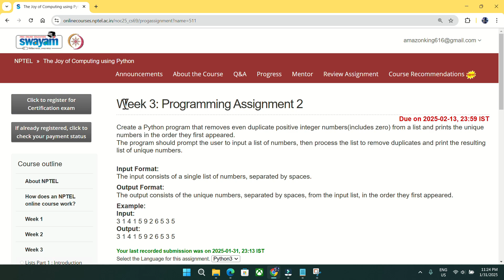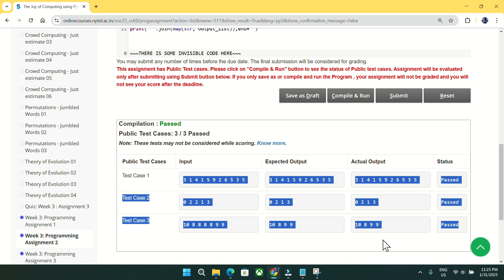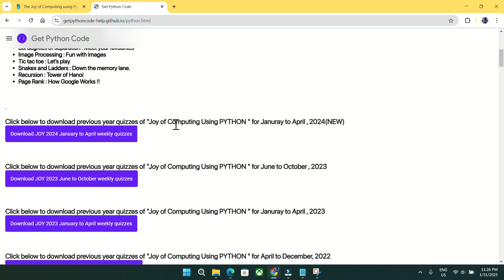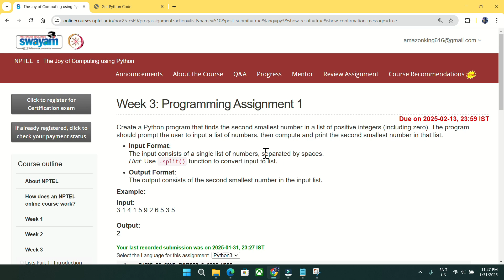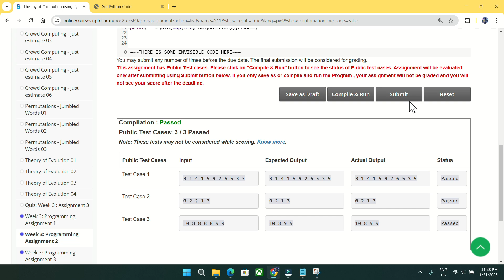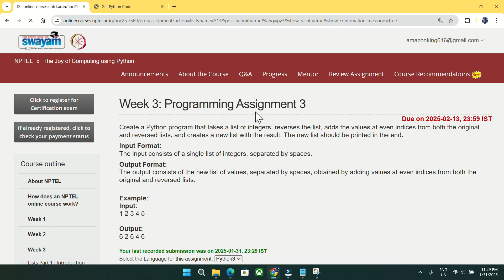NPTEL The Joy of Computing using python week 3 all 3 programming assignment answer with link of code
Note:

1.1st download week 3 programming answers from the website as shown in the video.
2.Then copy and paste so simple.

COURSERA

5.GET FREE PYTHON CERTIFICATE IN JUST 4 MINUTES FROM COURSERA(SUBMIT 1 QUIZ OF THIS COURSE TO GET IT )

Machine Learning

C Programming